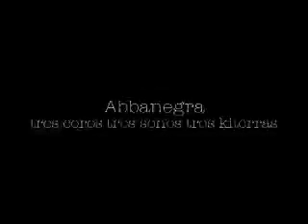AbbanegrA (Guitars Internatives Trio - Alberto Balia, Gesuino Deiana, Massimo Nardi)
Dated 1992 this trio included sometimes also Carlo Mariani at Launeddas - Sardinian Bamboo Pipers - and has a trio has been touring around Italia, USA, and UK.
This short video is unique filmed by Marco Nanone and edited by jdydy as Gesuino Deiana
Sardiña Mediterranean Guitars
Alberto Balia Gesuino Deiana Massimo Nardi